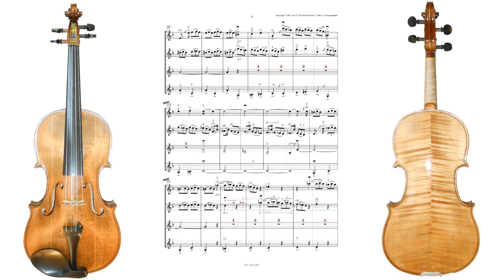Giuseppe Torelli, op.8/6, 2.Satz Largo, 3.Satz Vivace, Weihnachtskonzert